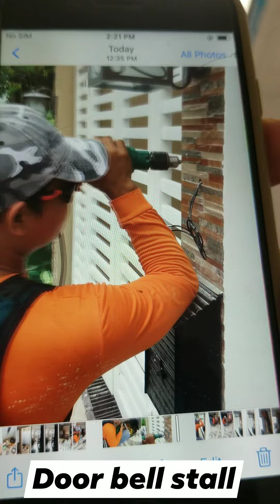doorbell installed oct 3 2022